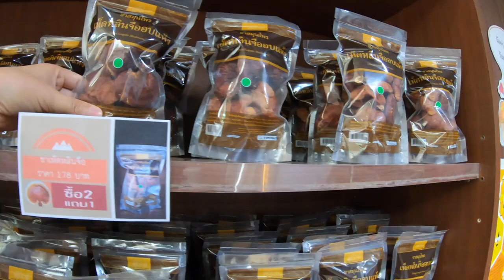Iu Mien Vlog EP.13 Iu Mien on tour Khaoyai Panorama Mushroom Farm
Iu Mien vlog EP.13, we are in Khao Yai Panorama Resort, is built on the grounds
grounds behind Mushroom Farm with an onsen mineral water pool to relax